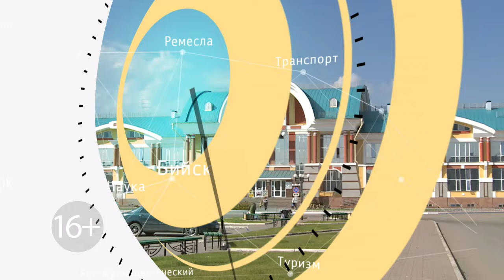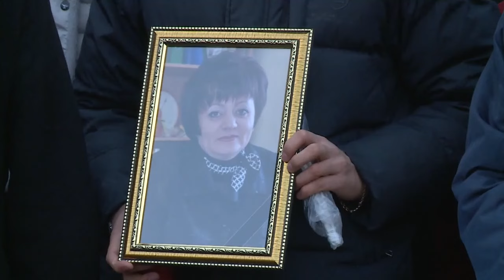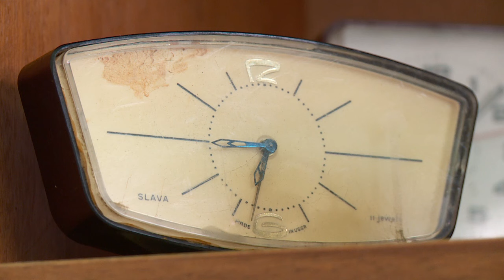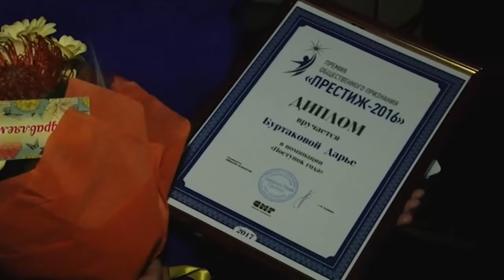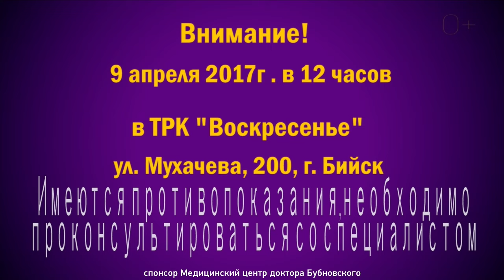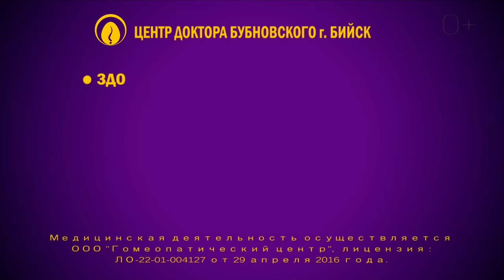"Будни" (новости, 03.04.17г., Бийское телевидение)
Анонс выпуска:

В ожидании первой волны паводка. Подготовительные работы для защиты населения от подтопления уже проведены.
Работали с нарушениями. Средне-специальные учреждения Бийска посетила прокуратура.
Вместо бурной реки - бассейн. Кубок Сибири по рафтингу и гребному слалому собрал в нашем городе сильнейших спортсменов региона.